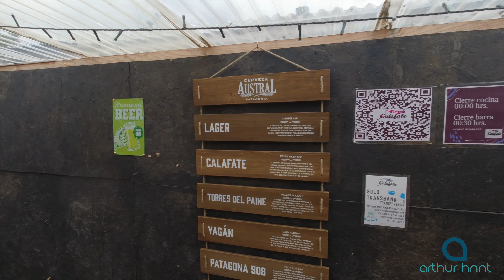PROBANDO LA CARNE DE GUANACO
tercer video del viaje realizado a Puerto Natales desde Puerto Montt
Esta vez probando la carne mechada de guanaco en un rico barros luco

Club Calafate Restobar
Dirección
Arturo Prat N°62 Natales

👉También tengo TikTok @arthurhnnt